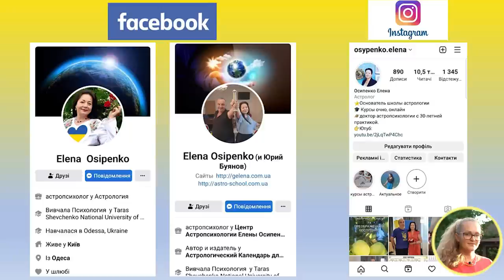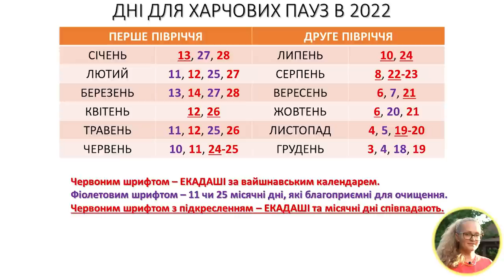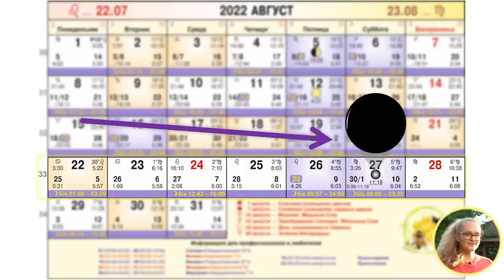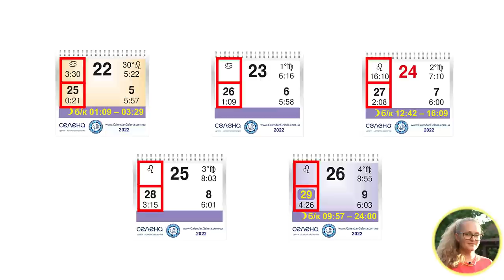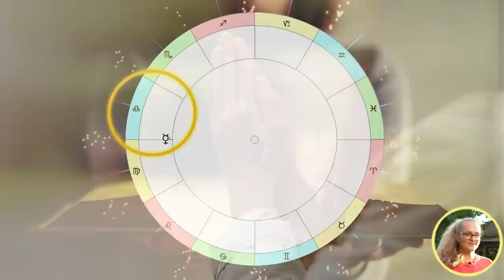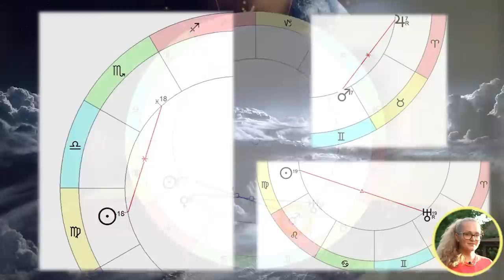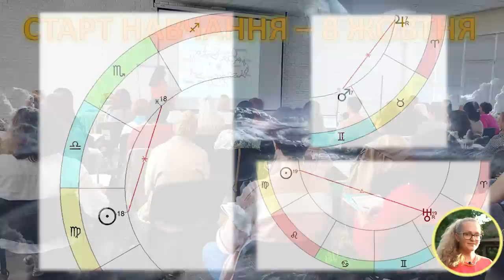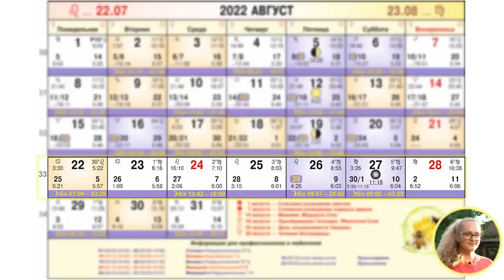22-28 СЕРПНЯ АСТРОЛОГІЧНИЙ ПРОГНОЗ ДЛЯ УКРАЇНИ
Первый месяц - без оплаты.
И пользуйтесь с удовольствием))
В случае проблем с регистрацией, оплатой или по вопросам работы веб-приложения пишите нам на

Мене звати Анна Осипенко, я учениця Олени Осипенко.
Дякую Вам за терпляче очікування нового тижневого прогнозу на 22-28 серпня.
Ви вже знаєте, що минулий тиждень був важливий для нового астрокалендаря Олени Осипенко та Юрія Буянова на 2023 рік – передача в друк.
Я мала велику честь зробити свій внесок у редагування календаря і це заполонило всю мою увагу, ставши причиною браку часу на підготовку відео-прогнозу.
Та я рада повернутися і повідомити що зовсім скоро календар буде доступний в точках продажу.
Коли саме та в яких магазинах можна буде його придбати – дізнавайтеся із соціальних мереж Олени Осипенко. Посилання залишаю під відео.
А електронна версія календаря на 2023 рік буде доступна через кілька місяців.
Друзі, кожен тиждень сам по собі особливий, а наступний приготував для нас щей декілька важливих подій.
І, звичайно ж – перша з них це День Незалежності нашої прекрасної, вільної, суверенної держави України.
Ми любимо нашу країну і віримо в нашу перемогу. З такими працьовитими, щедрими, прогресивними, відданими та вільними громадянами це буде обов’язково.
Кожен з нас робить свій надважливий внесок в перемогу. Вітаємо нашу країну з Днем Народження. 24 серпня – це важливий день для кожного українця!
Розпочинається тиждень з понеділка, 22 серпня, клітинка якого забарвлена у сприятливий жовтий колір. Враховуючи характеристику місячних діб, Ви можете провести цей день, або наступний, на харчовій паузі, що сприяє очищенню організму та схудненню.
З такими днями до кінця року ви можете ознайомитися в цій табличці, зробіть собі скріншот та плануйте харчову паузу завчасно. Більше деталей у відео Олени Осипенко, посилання залишаю під своїм роликом.
Весь робочий тиждень Місяць спадає і в суботу, 27 серпня об 11:18 (тут і далі – час вказую за Києвом) ми зустрінемо важливу астрологічну подію – Новомісяччя.
З неї починається новий місячний цикл,  а перша година першої місячної доби (до 12:18) – вдала для планування наступних 30 днів.
Отже, присвятіть період з 22 до 26 серпня завершенню справ, поверненню боргів, підбиттю підсумків та звітуванню, а нові активності та початок проектів – заплануйте на наступний тиждень з 29 серпня.
Обов’язково оминайте періоди Місяця без курсу, коли наша уважність залишає бажати кращого і можливі помилки та прорахунки.
А ще – зважайте на характеристику Місячних і Сонячних діб та знаки Зодіаку, якими йде місяць і змінює їх кожні два-три дні. Проаналізувавши цю інформацію – ви зрозумієте якій сфері життя краще присвятити той чи інший день. Цю інформацію ви знайдете в паперовій версії в додатку на сторінках 28-39. А в електронній версії – просто натиснувши на клітинку певного дня.
Друзі, звертаю Вашу увагу на те, що всі справи ліпше закінчити в четвер,
адже в п’ятницю 26 серпня весь день триватиме непродуктивний період Місяця без курсу та ще й в критичну 29-ту Місячну добу.
Подвійний показник на відсторонення від буденних справ та відпочинок. Енергії мало, можливий негатив.
Відстежуйте думки і негативні трансформуйте в позитивні, використовуючи медитацію, холодинаміку. Прийміть труднощі, як урок Вищих Сил. Припиняйте фільшиві та токсичні зв’язки. По можливості не виконуйте роботу, яка потребує особливої зосередженості, не робіть дорогих покупок, а купуючи продукти – ретельно перевіряйте чи вони належної свіжості та якості.
Присвятіть час молитві за наших мужніх воїнів та народ в окупації – вони потребують нашої підтримки.

22-28 СЕРПНЯ АСТРОЛОГІЧНИЙ ПРОГНОЗ ДЛЯ УКРАЇНИ
Анна Осипенко
Елена Осипенко прогноз Украина астрология 2022